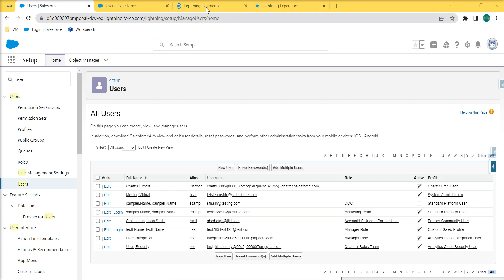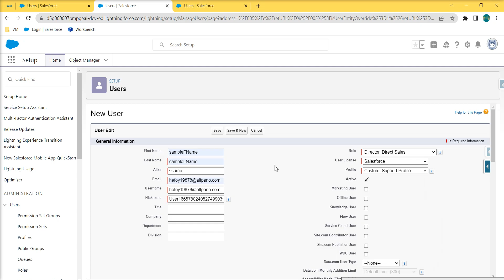Free up a license so that the license can be used for another User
If you are creating a new user and the Salesforce license or any other license is not available in dropdown then you have to free up license this way (may be from another user who is retiring, just inactive the user making other necessary changes. Since the user is inactive, the license will be free to use)